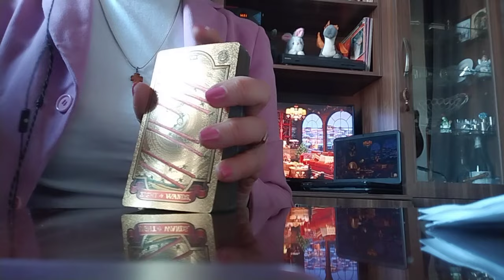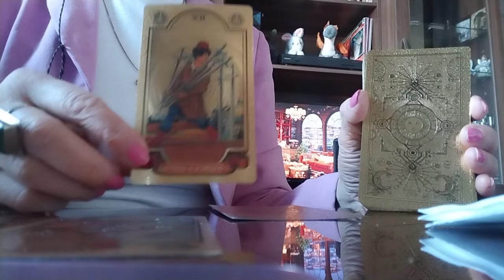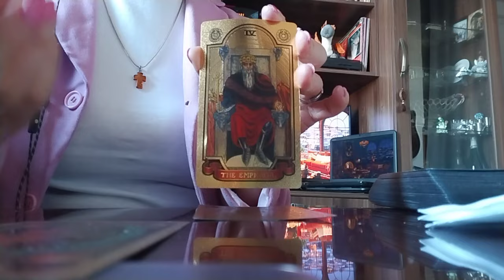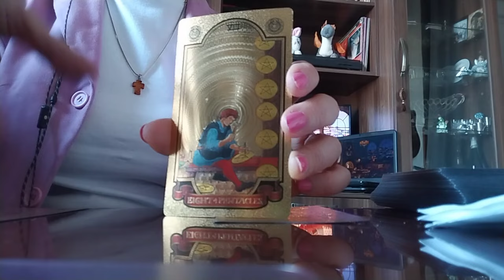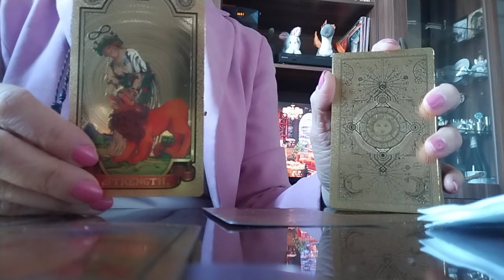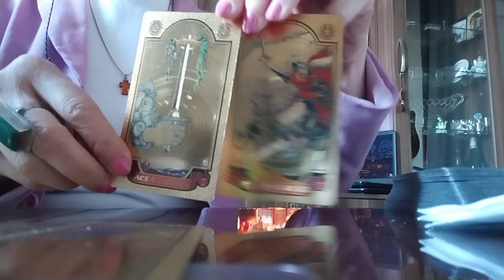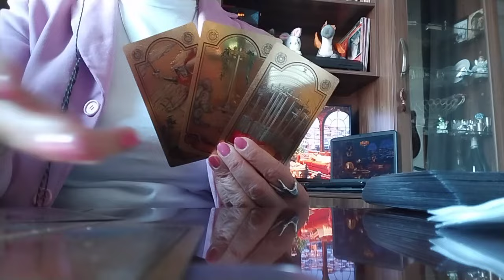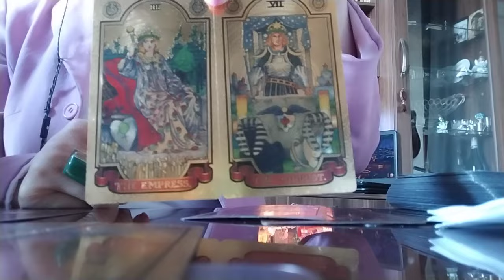რას ელოდებით ახალი წლის მოსვლასთან ერთად?! პერსპექტივები და შანსები!🌟✨🌟